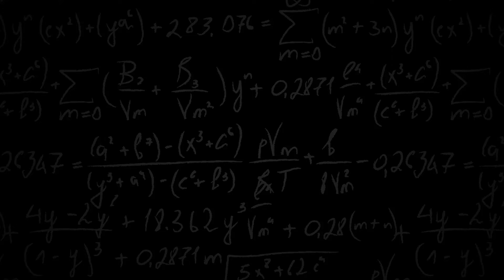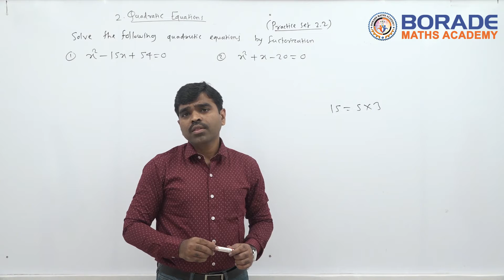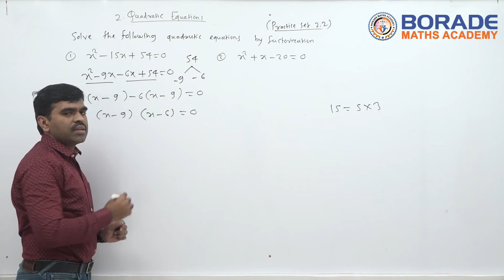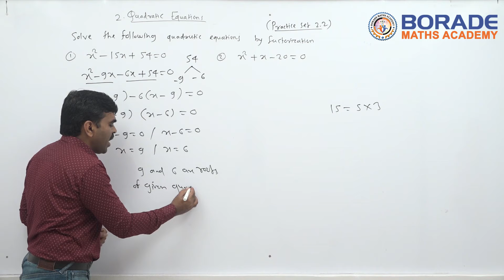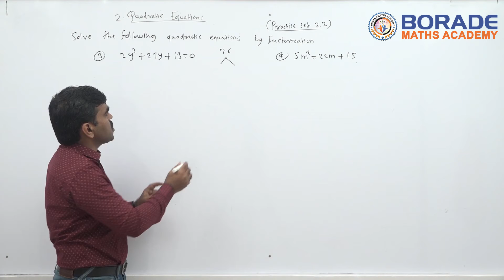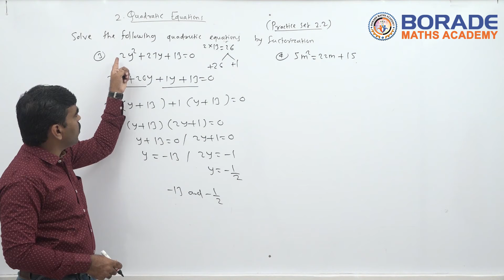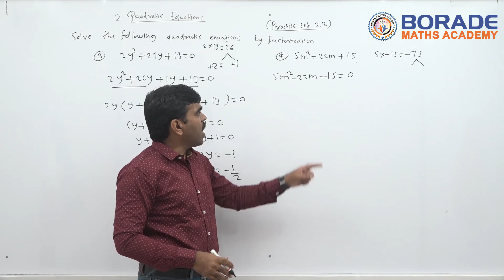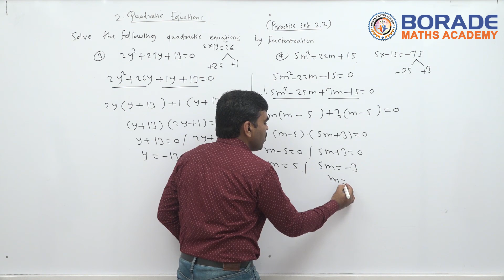Quadratic Equation Part-3 (Class 10th Standard)